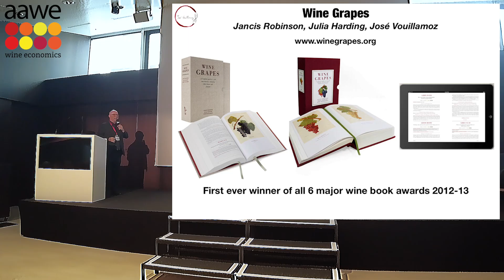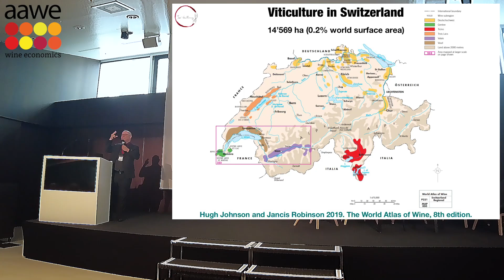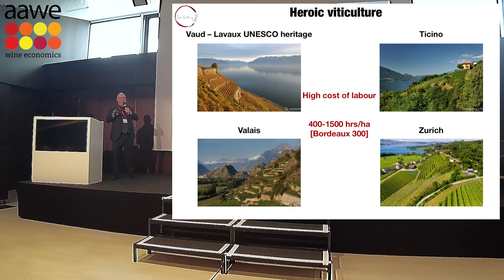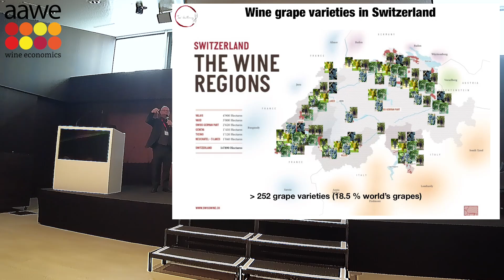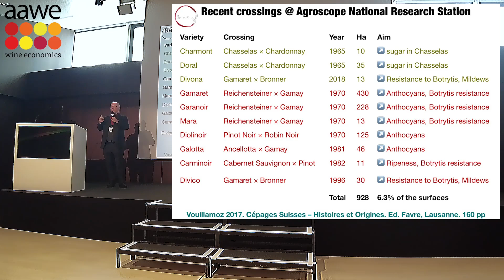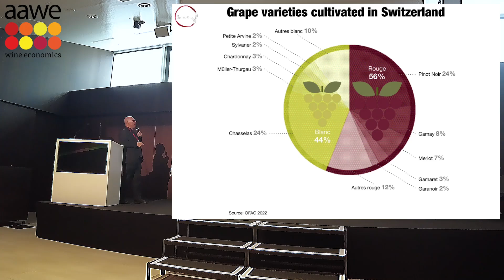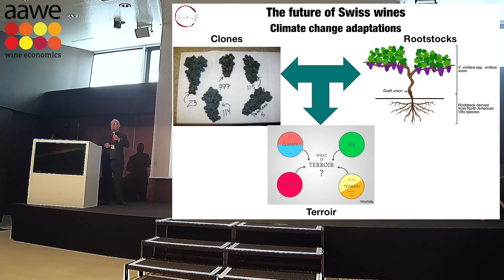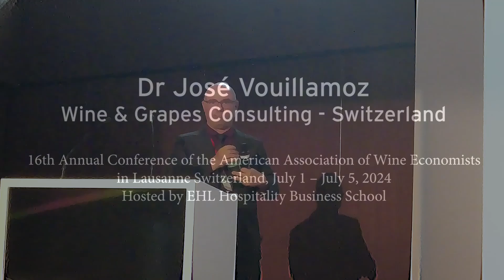Dr José Vouillamoz - Diversity of Swiss grape varieties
You can download the presentation (ppt) from the AAWE website. You find the link in the scientific program-PLENARY SESSION 4: Roundtable on Wednesday, July 3 and below this video.